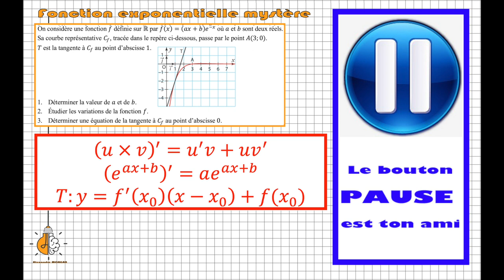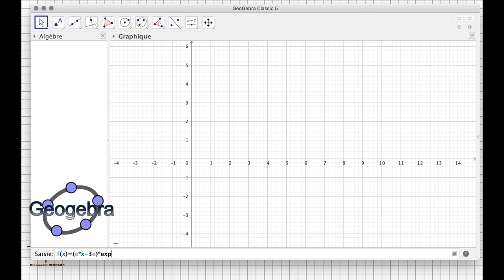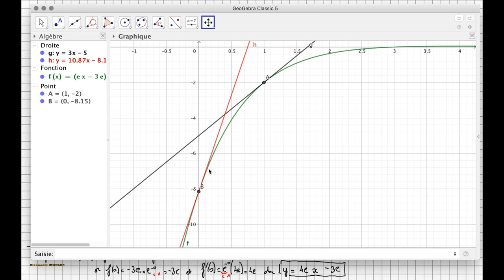1ère - Fonction exponentielle mystère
Mais quelle est cette fonction exponentielle mystère ? Découvrons les paramètres manquants ;)